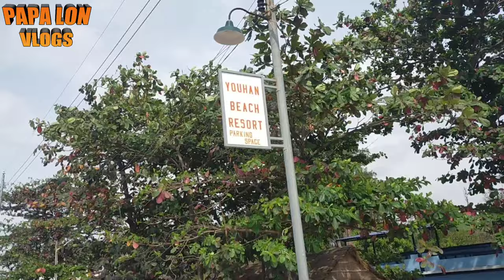part1,maligo kami sa zambales beach,,